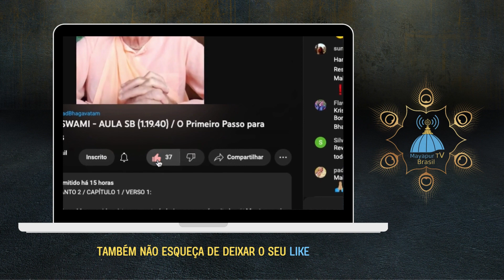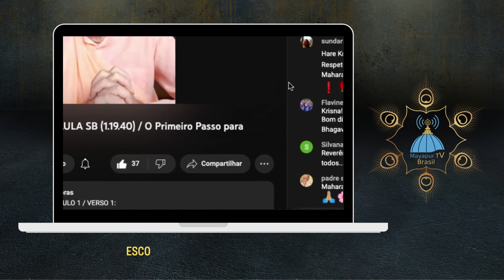Comunicado MayapurTV Brasil 2022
📺 MayapurTV Brasil é um projeto idealizado por Sua Santidade Jayapataka Swami Maharaj. Essa  iniciativa é parte do MayapurTV International na cidade de Mayapur, na Índia.

👩‍🏫 As aulas ministradas aqui são direcionadas aos membros da ISKCON para sua nutrição e avanço na consciência de Krsna.

🙏 Somos eternamente gratos aos palestrantes do Brasil e várias partes do mundo, que junto com os ouvintes diários fazem desse projeto um sucesso.

🤝 Agradecemos os líderes do Brasil representados por SS Dhanvantari Swami  pelo suporte incondicional.

🦚 Todas as glórias a Srila Prabhupada! Hare Krsna!

Grupo no Whatsapp| 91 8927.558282